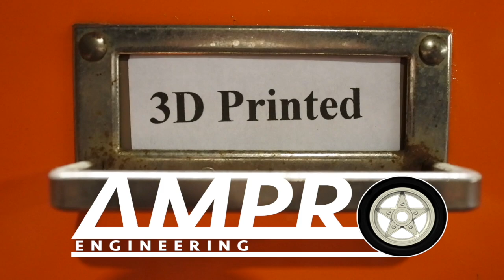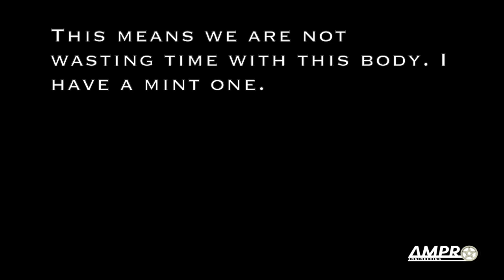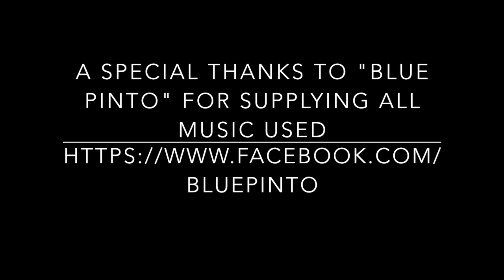e306: Custom Tamiya M01(X)L Fiat Ritmo Part 1!